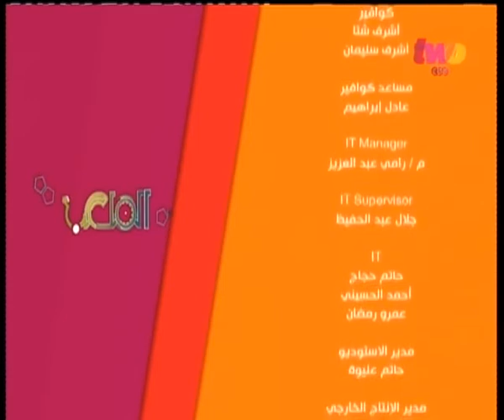الملعب | حوار خاص مع أحمد ياسين - لاعب السيرك العالمي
ضيف الفقرة
أحمد ياسين - لاعب السيرك العالمي